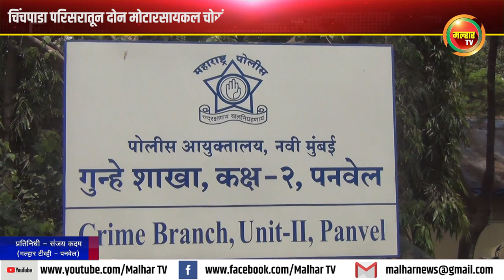चिंचपाडा परिसरातून दोन मोटारसायकल चोरांना गुन्हे शाखा कक्ष २ च्या पथकाने केले जेरबंद !